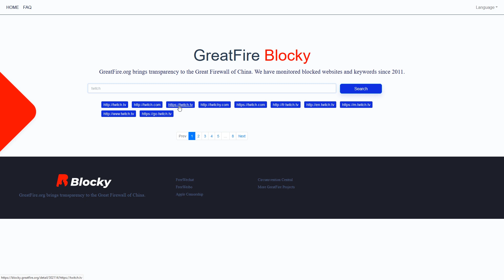Come la Cina censura internet: il Grande Firewall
Vi siete mai chiesti perché sui social network ci siano pochissimi cinesi? La risposta sta nel Grande Firewall, il progetto del governo cinese per controllare internet e censurare i contenuti presenti in rete. Scopriamo la storia e il funzionamento del più grande strumento di censura del web mai esistito.